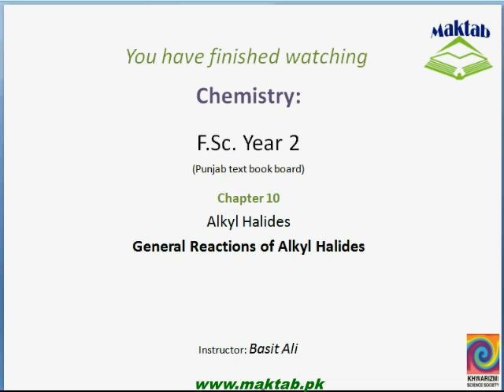FSc Chemistry Book2, CH 10, LEC 13: General Reactions of Alkyl Halides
This video lecture from Alkyl Halides  (F.Sc. second year Chemistry) covers: General Reactions of Alkyl Halides. Find more e-learning material and educational video lectures in Urdu at maktab.pk. These videos are free to use for promotional and commercial purpose by keeping the credits to Maktab.